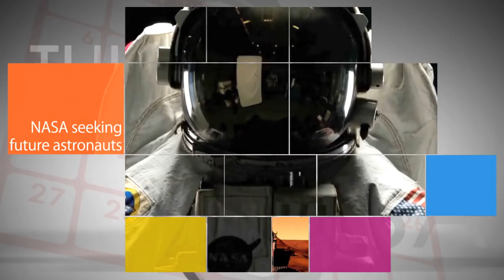How Mars is losing its atmosphere on This Week @NASA – November 6, 2015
New findings by NASA’s Mars Atmosphere and Volatile Evolution (MAVEN) mission indicate that solar wind is currently stripping away the equivalent of about 1/4 pound of gas every second from the Martian atmosphere. MAVEN tracked a series of dramatic solar storms passing through the Martian atmosphere in March and found the loss was accelerated. This could suggest that violent solar activity in the distant past may have played a key role in the transition of the Martian climate from an early, warm and wet environment that might have supported surface life, to the cold, arid planet Mars is today. Also, 15 Years on space station, and counting!, Spacewalk for space station maintenance, NASA seeking future astronauts, Commercial Crew access tower progress and First SLS flight engine placed for testing!